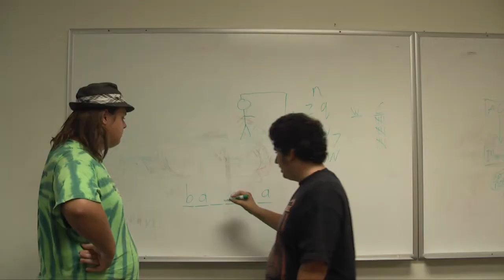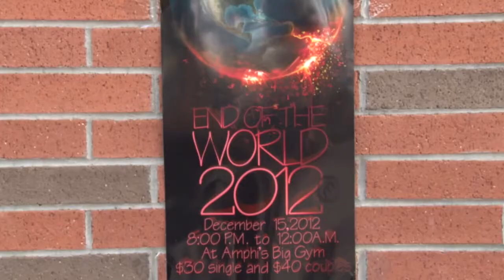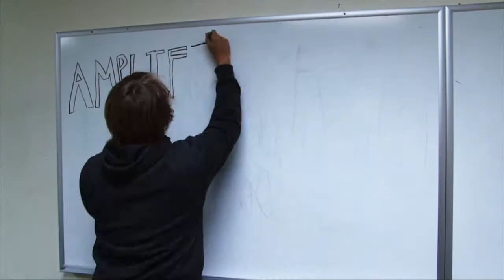2013 Amphi High year in review full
2013 Amphi High year in review full